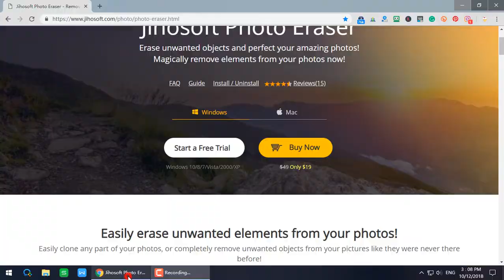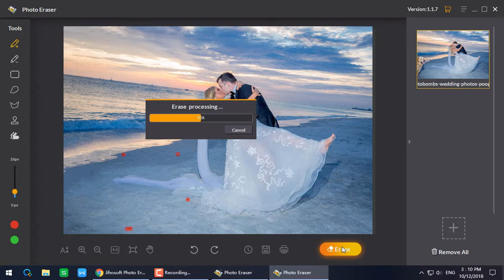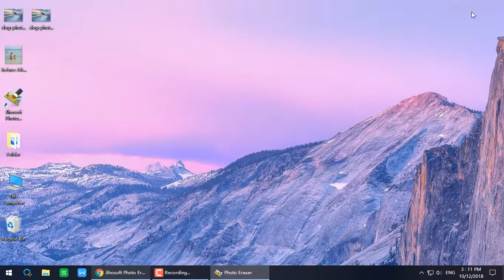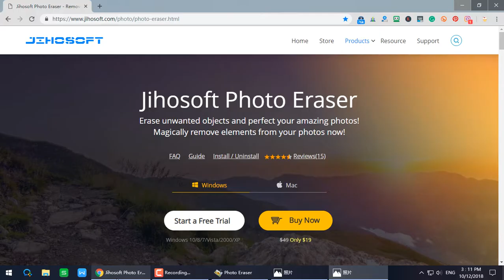How to Remove Persons from Photos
Remove Anything From Photos: Today I'm showing you how to remove unwanted objects and people from photo in a few simple steps without using Photoshop.
Easy and effective way to make great pictures with Auto Photo Eraser.

edit someone out of a picture
edit something out of a photo
delete person from photo
how to edit people out of photos
how to remove people in a photo
erase tourists from photos
erase unwanted objects from photos
how to remove unwanted person from photo
how to edit stuff out of pictures
auto photo eraser
photo editing